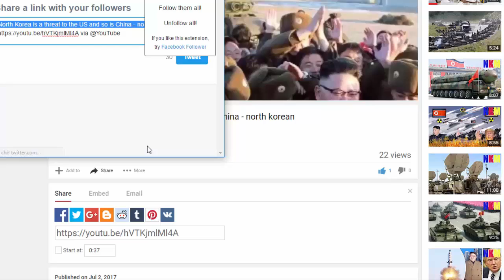US successfully intercepts ICBM in historic test - north korean military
- Thank you for being here. This is YouTube channel which update the lastest news about North Korean Military.
- We will constantly produce the videos related to North Korean Military. Such as: north korean military,north korean military parade, ... Or the videos about newsnorth korea,north korean army,north korean military march,north korean propaganda 2013,north korea threatens america,
north korean propaganda america,..
- Please leave your comment threads. We will rely on it to make the video better. Thanks you so much.
hagtag:hd ,northkoreanmilitary,northkorean,북한 미사일,